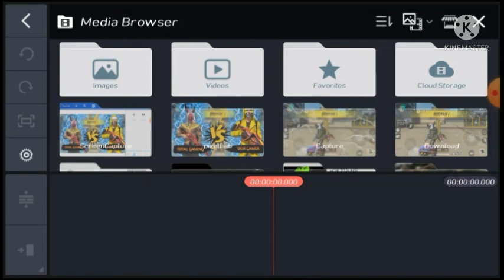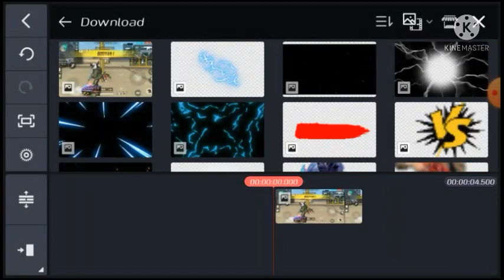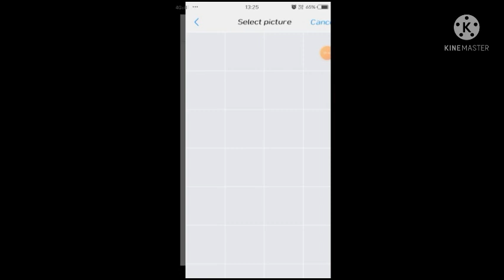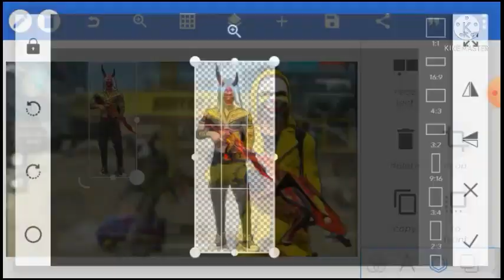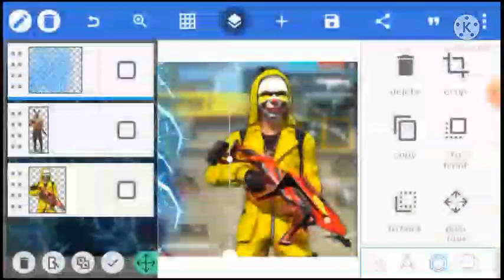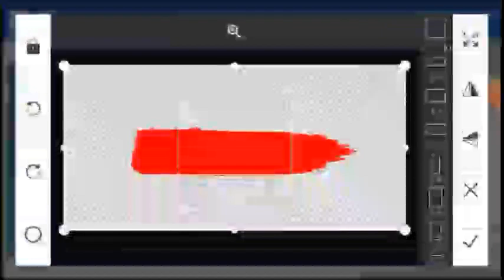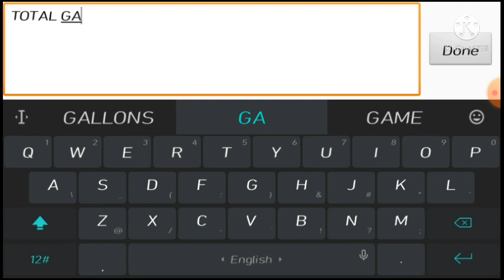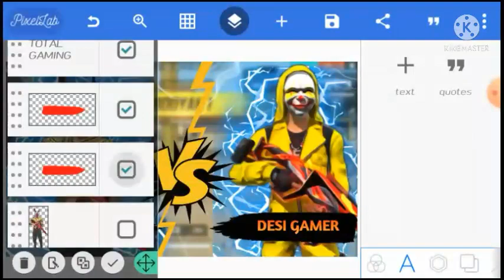how to make free fire thumbnail on android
How To Make Free Fire Thumbnail On Android | Free Fire Thumbnail Tutorial